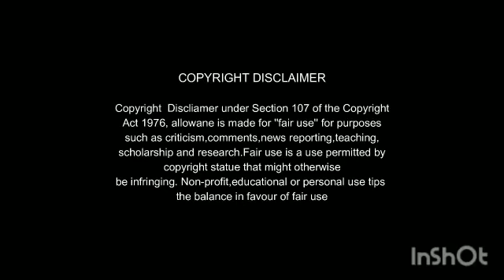Day Shift Movie Review in Tamil by MK Vision Tamil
Cast
Jamie foxx
Dave franco